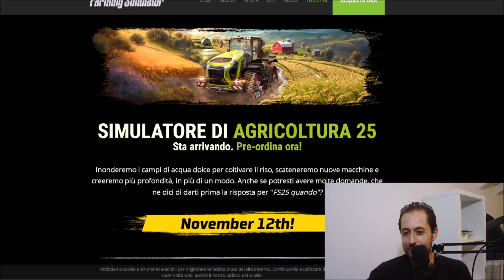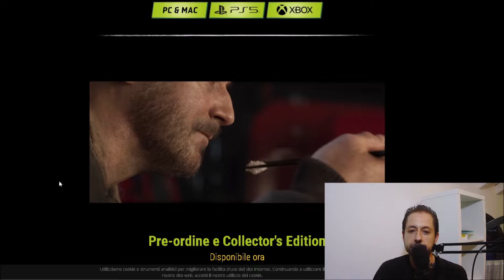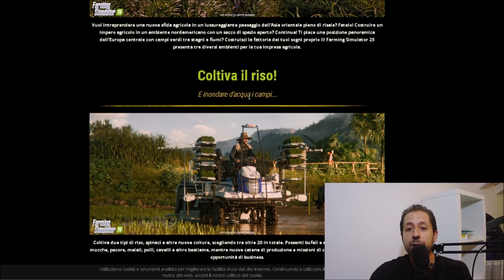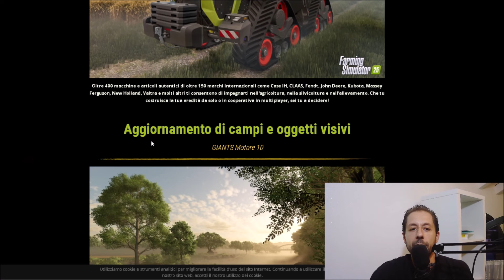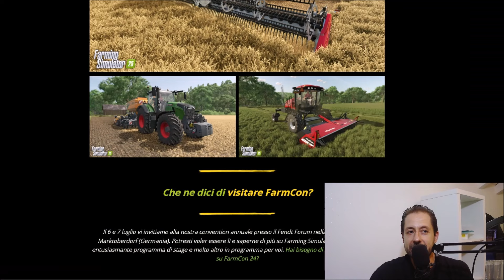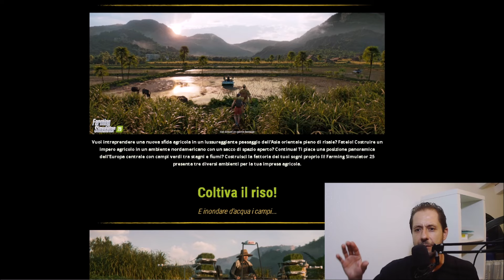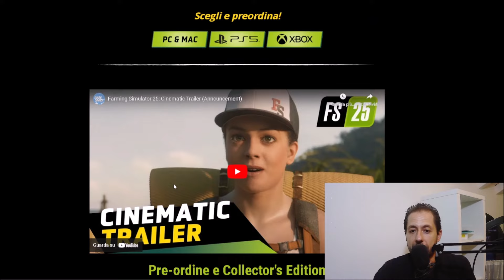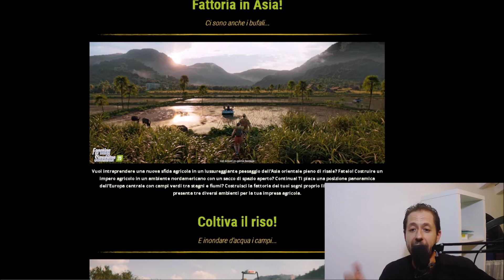LA SOLITA DELUSIONE??!!! | Farming Simulator 25 | Full HD ITA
In questo video analizziamo le prime informazioni su Farming Simulator 25 e scopriamo insieme se sarà una nuova delusione!
Vuoi un server di Farming a partire da soli 4 euro?